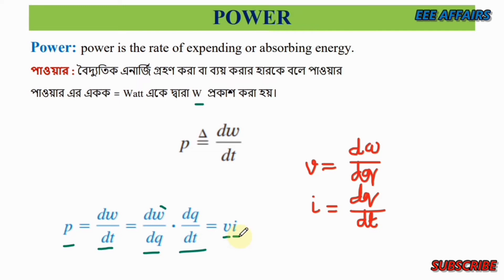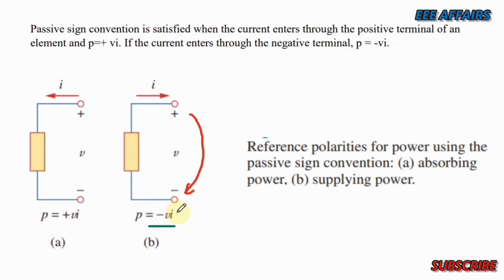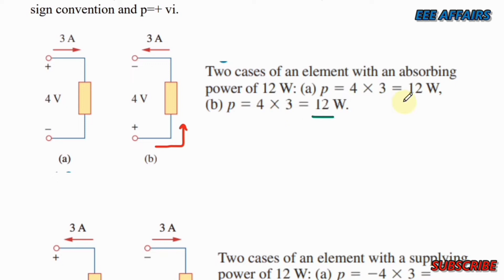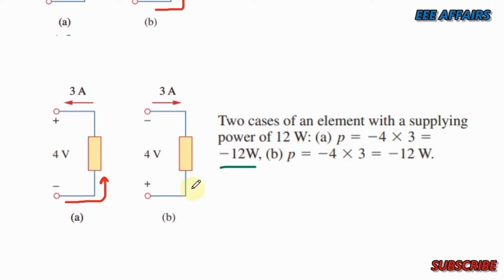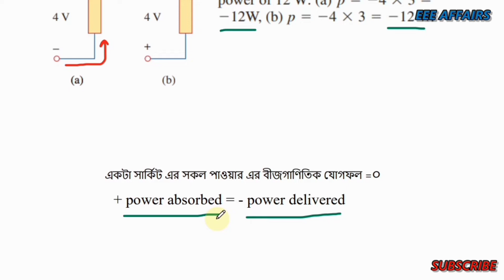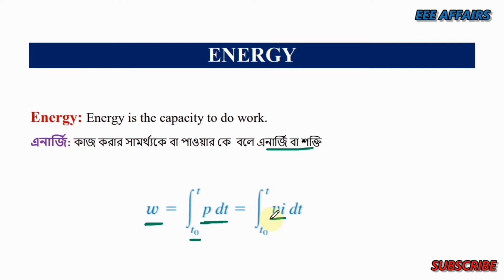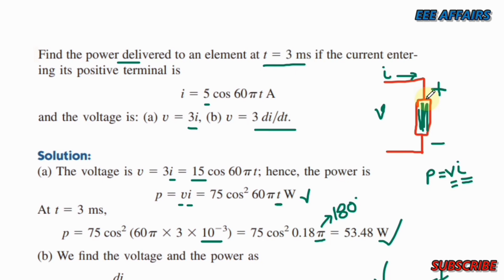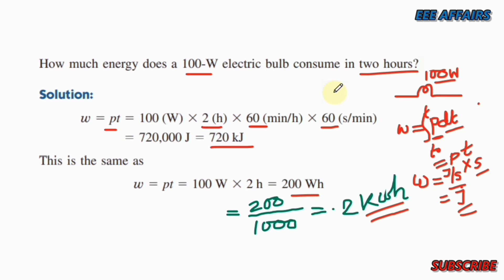5. DC Circuit Basic Class 5 (Power & Energy)